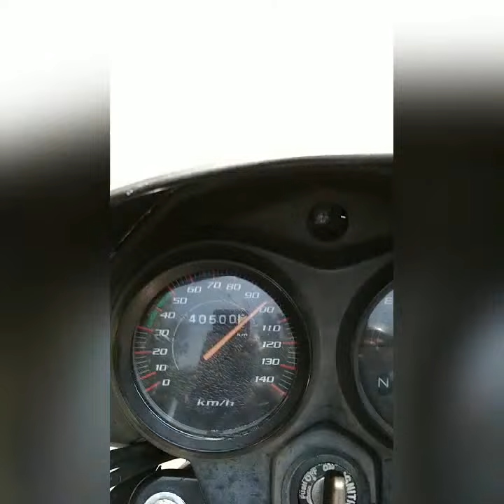Honda shine top speed | Honda shine 125 | Weekend wander guy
In this video you'll be able to see the top speed of Honda Shine 125, Engine capacity is 125cc...